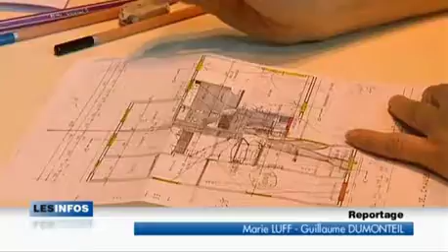Le printemps du Tao - Sarralbe février 2012